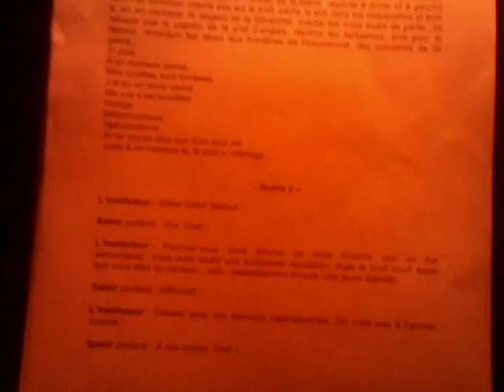El Ajouad / Les Borgnes ou le colonialisme intérieur brut...Répétitions By H.B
Big Salam et Bonne Soirée a Vous...
labo les Borgnes

Lecture / mise en espace par Kheireddine Lardjam
Texte de Mustapha Benfodil
Musicien : Amazigh Kateb
Assistantes à la mise en scène : Manon Allouch, Christina Pontet

Avec : Adila Bendimered, Nadir Benmansour, Elie Chapus, Louise Desmullier, Malika Guemmat, Aulne Jouin, Iris Julienne, Habib Lardjam, Meriem Medjkane, Sophie Marque, Malte Schwind, Ouiza Zanoun
Administration : Dorothée Ollivier

C'est l'histoire de Samir, metteur en scène. Son problème, héréditaire : la vision. Vision opposée des choses, selon qu'il regarde avec l'oeil droit ou l'oeil gauche. Après avoir transmis cette étrange maladie à son unique fils, Samir se lance dans une quête personnelle à la recherche de son vrai père. Jusque-là, il s'était toujours cru le fils du Général Belgacem Zagrache, un preux chevalier du Djebel devenu un nabab parmi les nababs de l'Algérie indépendante et lucrative. Dans un asile psychiatrique, il va retrouver son père biologique, Salah, un vieil instituteur affaibli et aveugle. Trente ans auparavant, ce dernier fut arrêté, torturé et soumis à toutes sortes de persécutions pour avoir enseigné à ses élèves que « le 5 juillet 1962, l'Algérie a quitté la France après 132 ans de colonisation ». Ce jour-là, Salah avait « chaussé » le mauvais oeil, son oeil gauche, celui avec lequel il voit tout à l'envers.
Dans le cadre du travail préparatoire à sa prochaine création théâtrale « Les borgnes, ou le colonialisme intérieur brut », prévue en Janvier 2012, Khereiddine Lardjam souhaitait organiser un atelier de travail autour de ce texte avec des jeunes comédiens algériens (qui vivent en Algérie) et des jeunes comédiens de l'Université de Provence. Cette envie répond à une double nécessité : d'une part le partage des expériences, du vécu de chacun dans son rapport de près ou de loin à l'histoire franco-algérienne - dont il est question dans ce texte - et d'autre part interroger ce texte avec comme seul objectif la rencontre et l'échange, sans la contrainte de la création comme finalité.